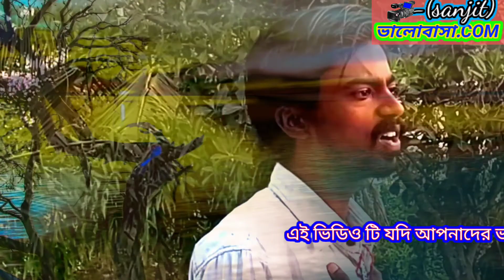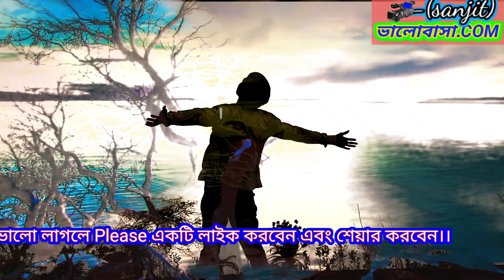ভালোবাসা. Com18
ফিরে আয় ফিরে আয় এই করি প্রার্থনা